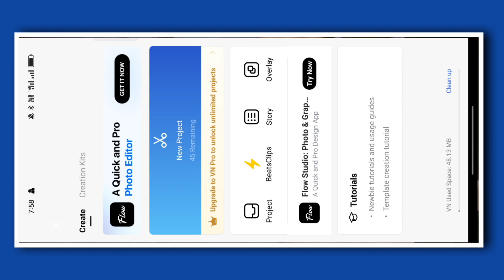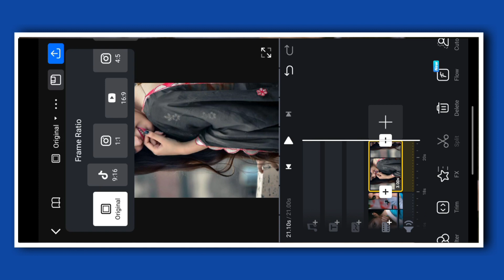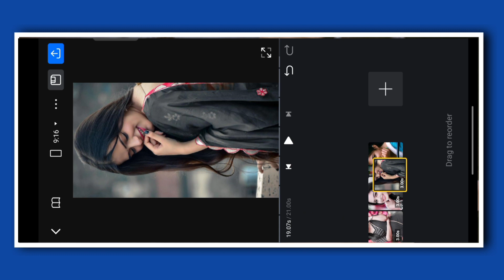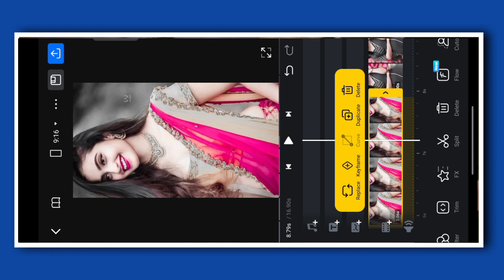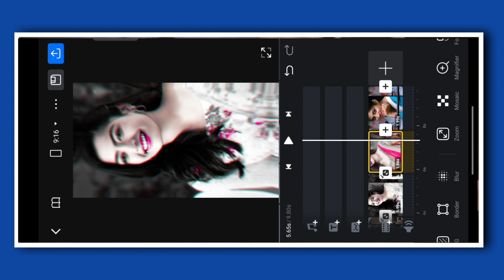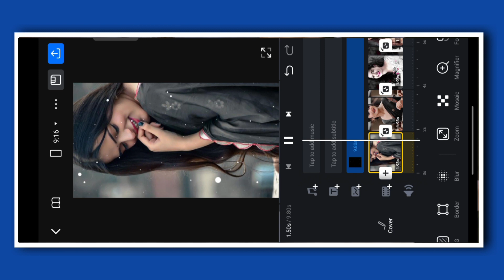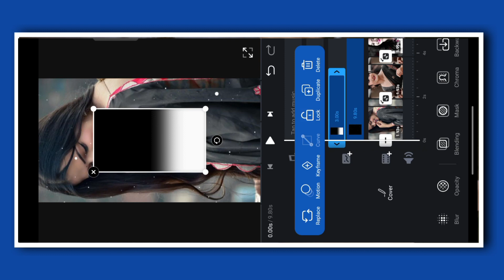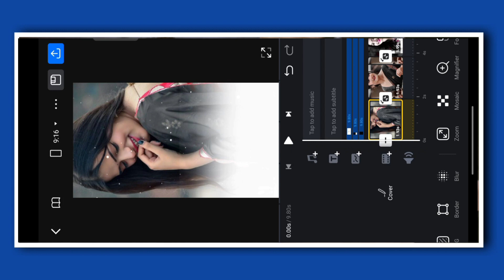VN App Se Photo Ki Moving Video Kaise Banaen || In VN App Editing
क्योंकि यह करने से मुझे motivation  मिलेगी और मैं ऐसा  ओर amazing 😍 Video लाता रहूंगा|

video editing
change photo video editing
video ka sky kaise change kare
vn app se photo ki moving video kaise banaye
video ka badal kaise change karen
vn app se photo ki video kaise banaye status
photo moving status editing
vn video editor kaise use kare
vn video editor photo moving
vn app se photo ka moving video kaise banaen

MY FROM PARASNATH ISRI BAJAR JHARKHAND INDIA#jiva_editor_yt